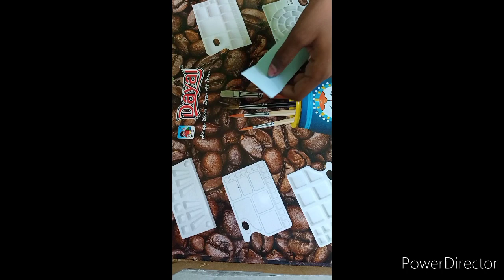Teachers' day card......by soumalya